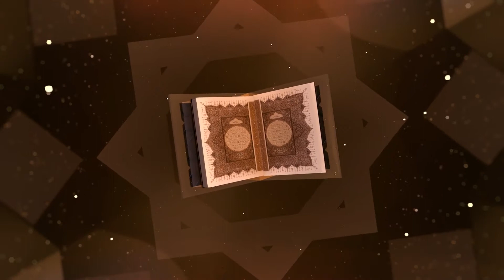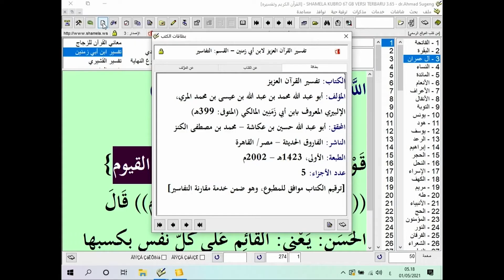Kajian Spesial Ramadhan 1442H #19 | Ustadz dr.Ahmad Sugeng,Sp.S